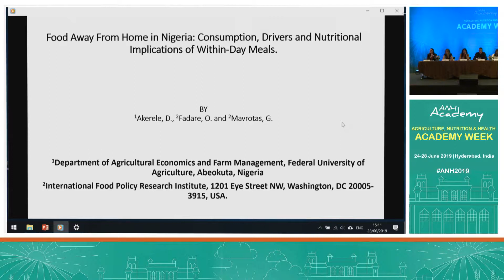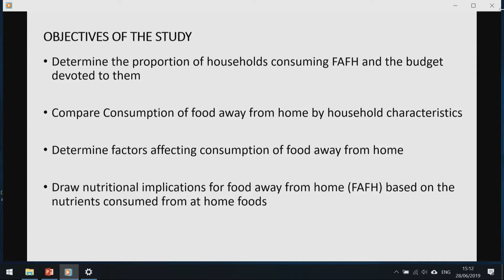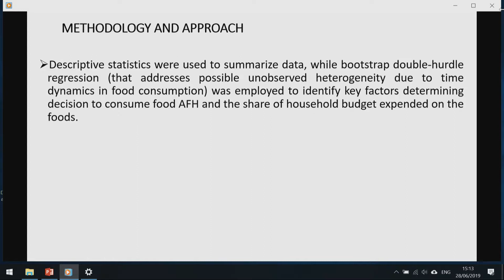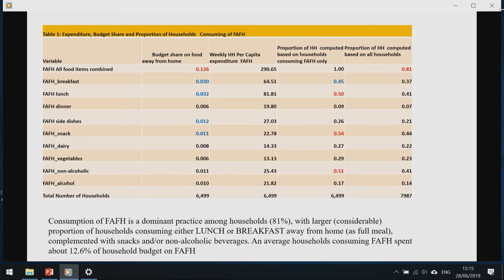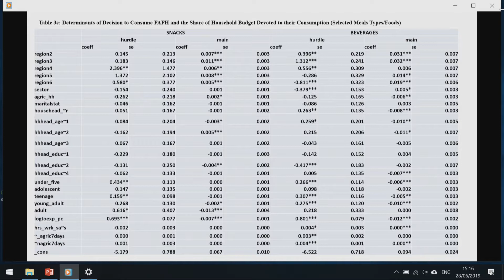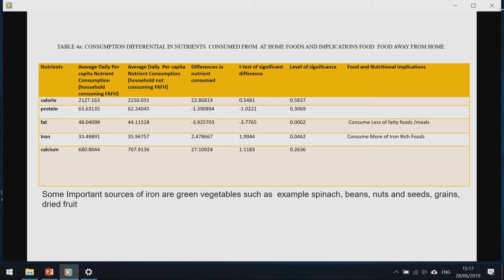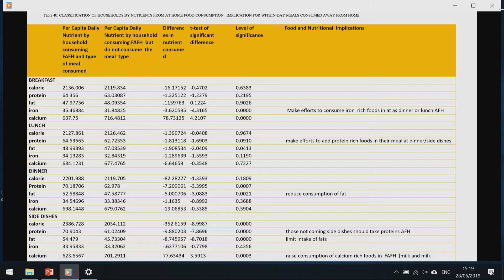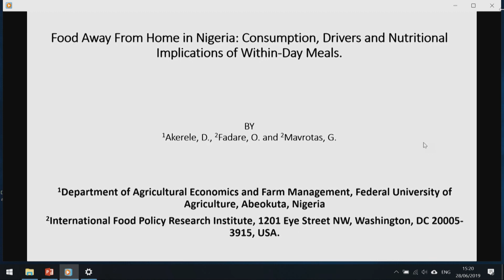Dare Akerele - ANH Academy Week 2019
Food Away from Home in Nigeria: Consumption, Drivers and Nutritional Implications of Within-Day Meals.

The Agriculture, Nutrition & Health (ANH) Academy Week June 24-28, 2019 Hyderabad, India.